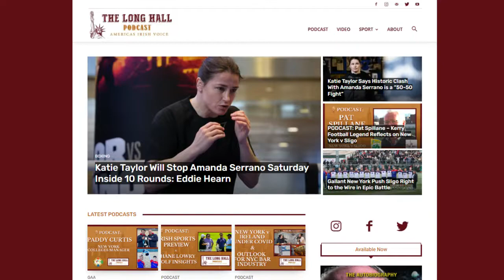PREVIEW: Katie Taylor V Amanda Serrano - "Biggest Fight in Women's Boxing History"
Michael is joined by boxing Reporter Gavan Casey of The 42 to preview the Katie Taylor V Amanda Serrano fight taking place Saturday, dubbed the "Biggest Fight in Women's Boxing History."

We also reflect on Friday's electrifying weigh-in!

00:00 Reflections on Weigh-In
09:20 Will The Garden Be a Sell Out?
10:22 Significance of Fight
11:03 Fight Preview
15:09 Betting Odds
15:57 What will be Katie's approach?